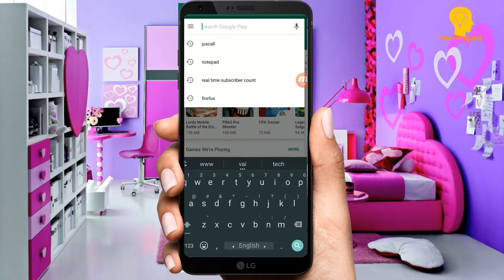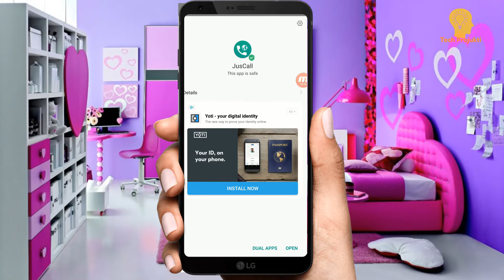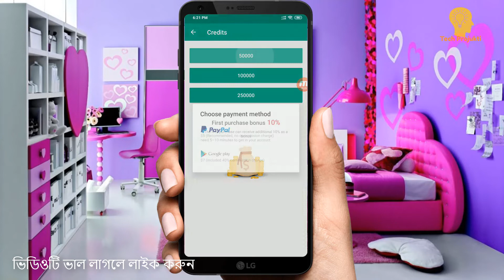ফ্রি কল করুন দেশ বিদেশে // Free Call Free calling App 2019 / Juscall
free call,juscall,app,calling app, best calling app, free call bangla,